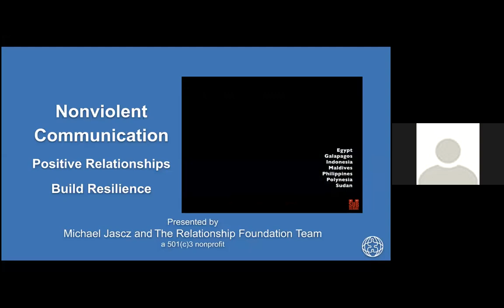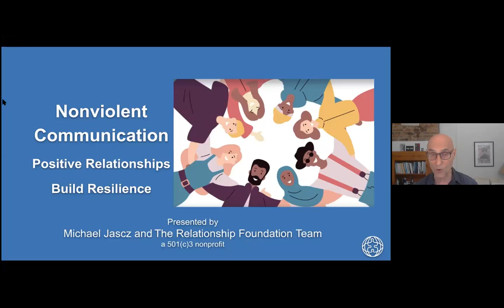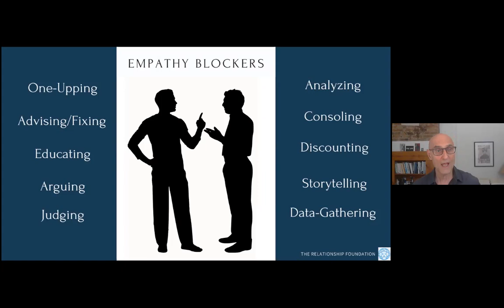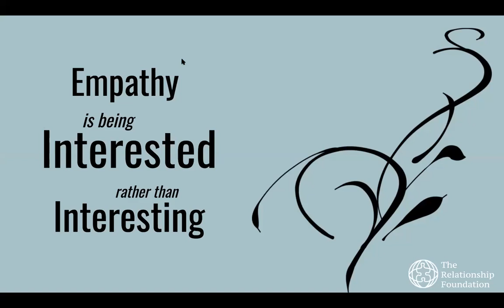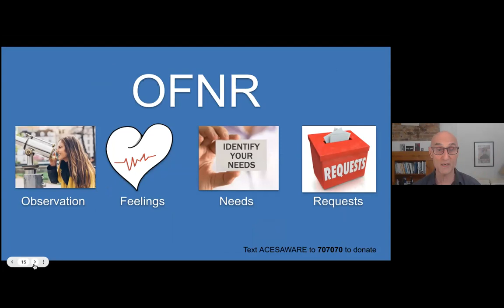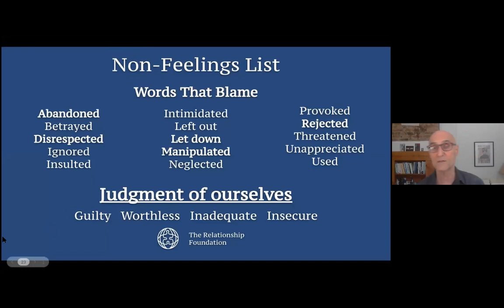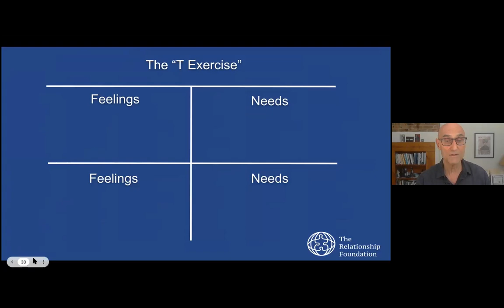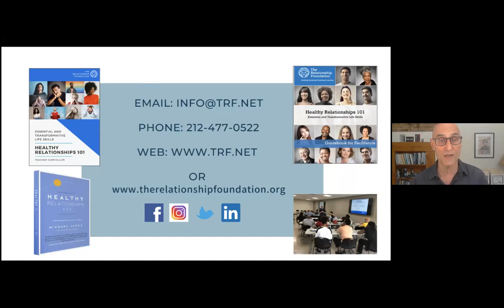Non Violent Communication (NVC) Listen More Deeply, Express More Fully